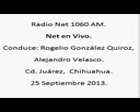11 Net en Vivo; Radio Net 1060am, 25 de Septiembre de 2013